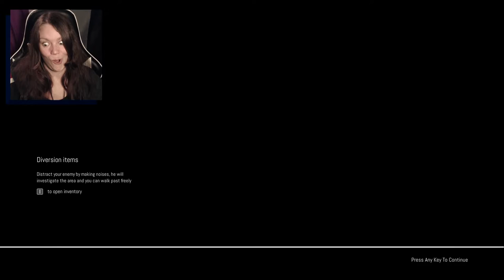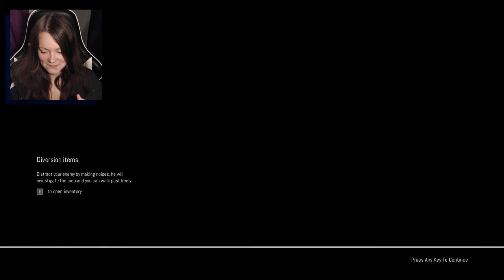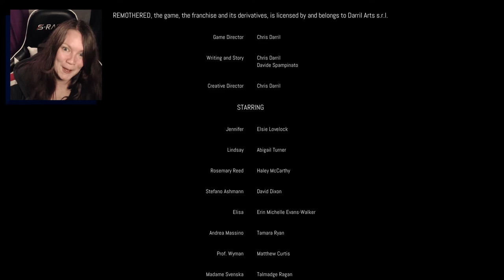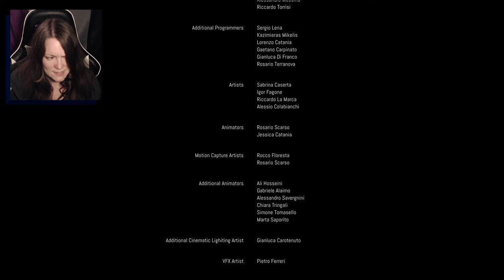Remothered: Broken Porcelain | 09 FINALE | The Ship SAAAAAAILSSSSS!